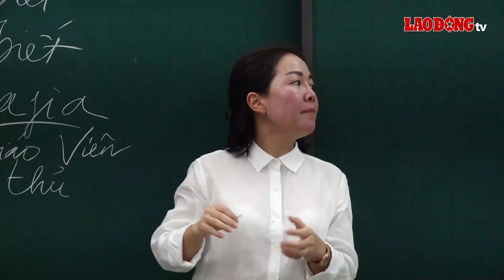Bí quyết lựa chọn tổ hợp môn lớp 10 "bách phát bách trúng" | Báo Lao Động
BÁO LAO ĐỘNG | Khi lựa chọn tổ hợp môn lớp 10, học sinh cần suy nghĩ, tính toán thật kỹ các yếu tố năng lực, sở trường bản thân và định hướng nghề nghiệp tương lai.

* Đường dây nóng: 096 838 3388